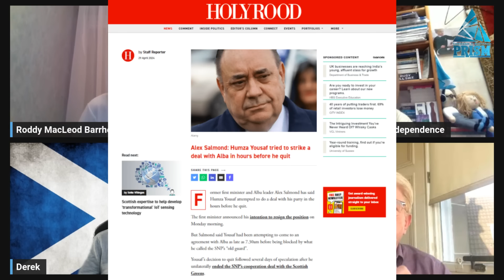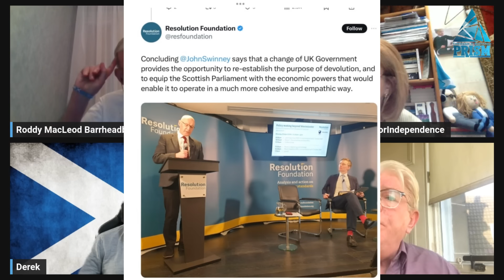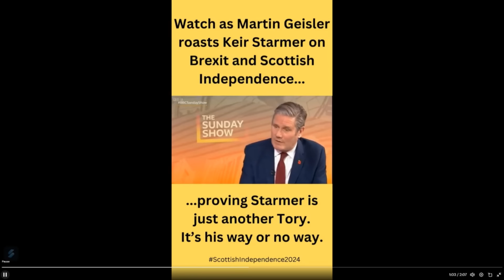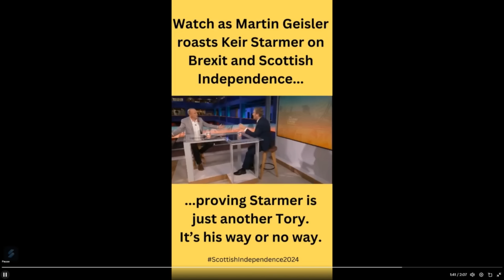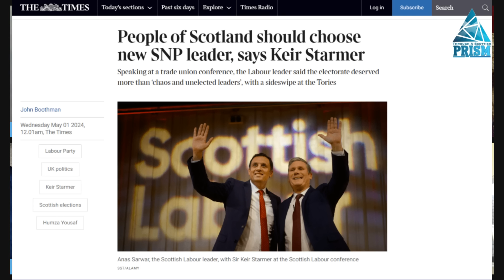The Expert Guide on How to Play the Devo Game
In the political jungle, “Men in Grey Kilts” are the kingmakers, whispering in hushed tones as they orchestrate the grand chessboard of leadership. With a flick of their sgian dubh, they anoint leaders, their poker faces revealing nothing but the faintest smirk of bureaucratic satisfaction. With special guest Derek Kerr